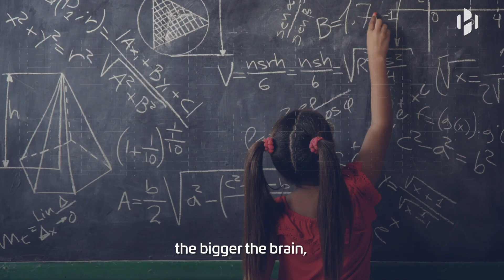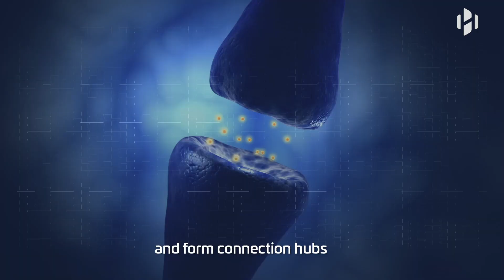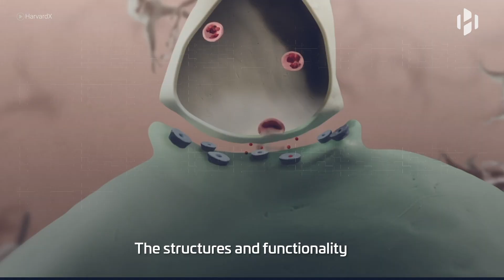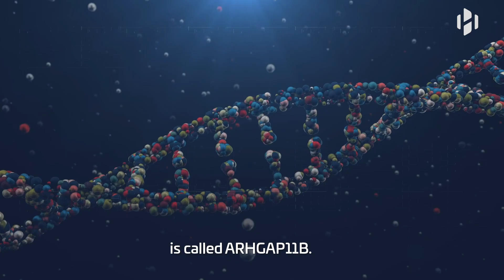Does Brain Size Matter?